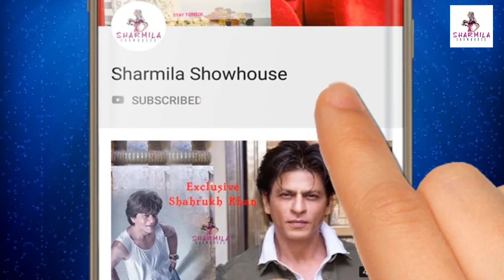বাপরে কি ডানপিটে ছেলে!ইউভানের পাঁচটা অবিশ্বাস্য কাণ্ড | Yuvaan | Subhashree |Raj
বাপরে কি ডানপিটে ছেলে!